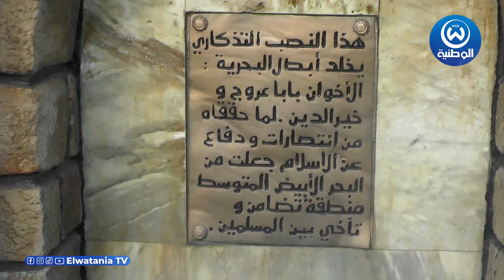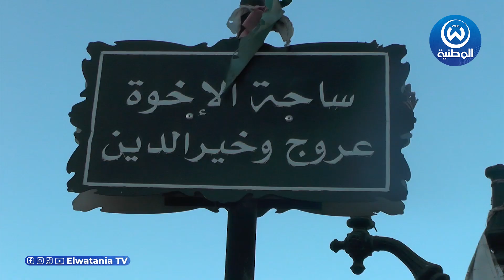شاهد.. سفينة بابا عروج تستهوى زوار جيجل كل صيف